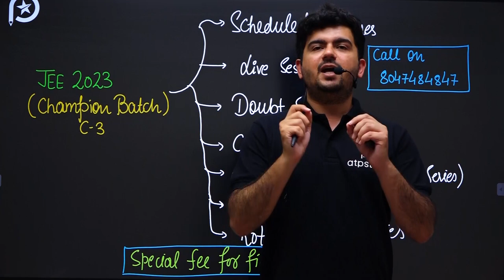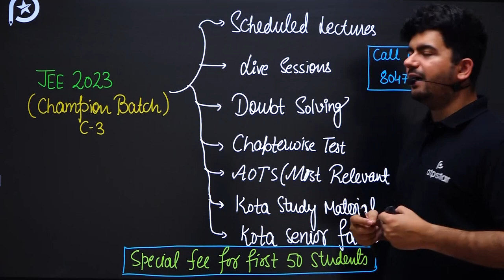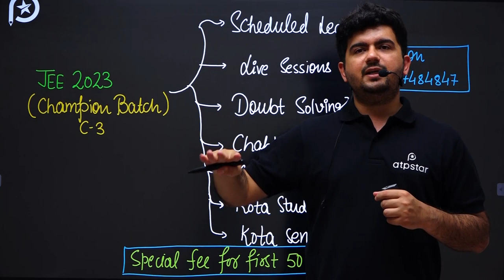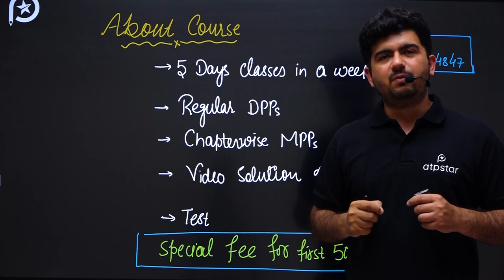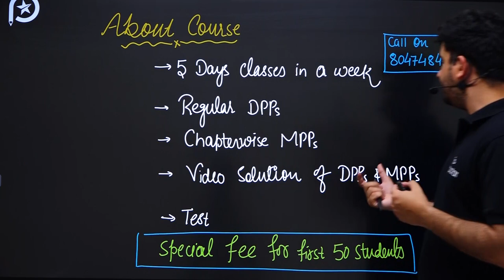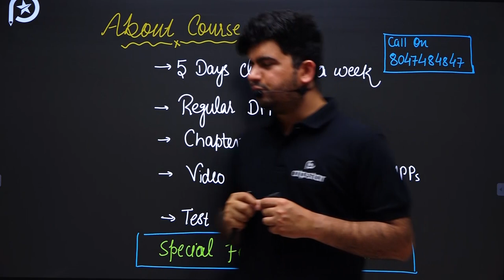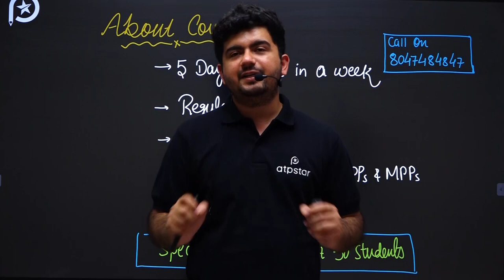Crack JEE 2023 with Champion Batch | Best online course - Vineet Khatri sir